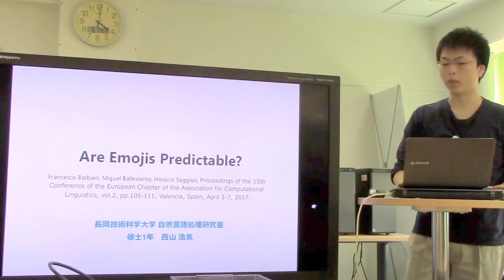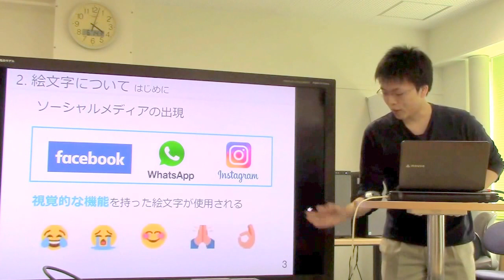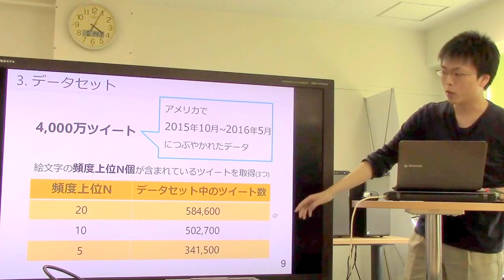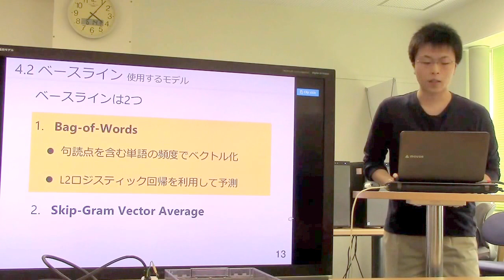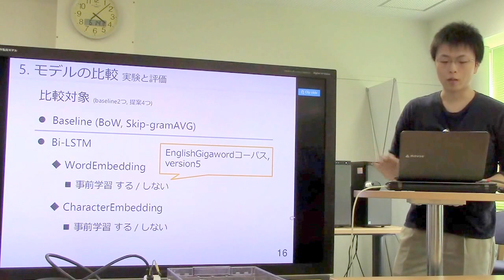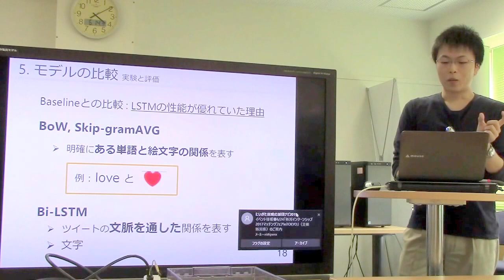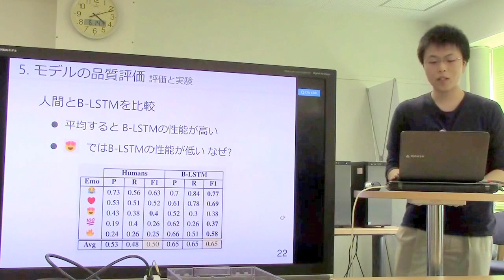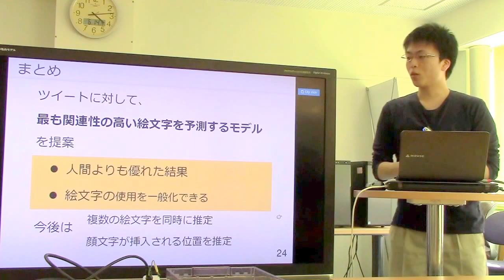文献紹介／Are Emojis Predictable?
Are Emojis Predictable?, Francesco Barbieri, Miguel Ballesteros, Horacio Saggion, Proceedings of the 15th Conference of the European Chapter of the Association for Computational Linguistics, vol.2, pp.105-111, Valencia, Spain, April 3-7, 2017.